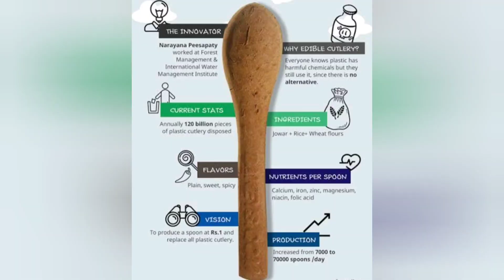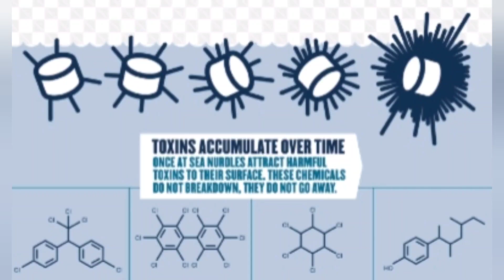பிளாஸ்டிக் பயன்பாட்டை ஒழிக்க வந்திருக்கும் மாற்று பொருட்கள்/plastic alternative that saves the world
Eco-friendly products which replace the plastic usage in Tamil.

edible water balls and spoons in Tamil
bioplastic from fish scales in Tamil